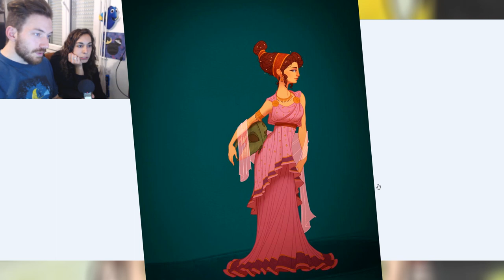PRINCESSE EN ROBE HISTORIQUEMENT CORRECT CLAIRE HUMMEL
Réseau sociaux :
►Periscope : Les successeurs de disney
Pour nous soutenir :
Nous contactez :
►Skype : LesSuccesseurs

/!\ IMPORTANT /!\